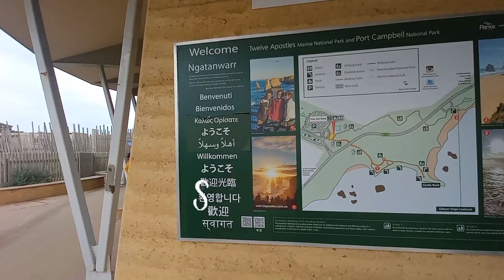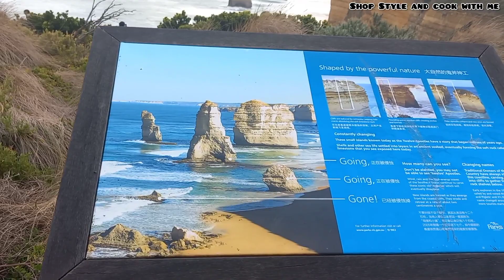Twelve Apostles | Port Campbell |Great Ocean Road| Places to visit near Melbourne